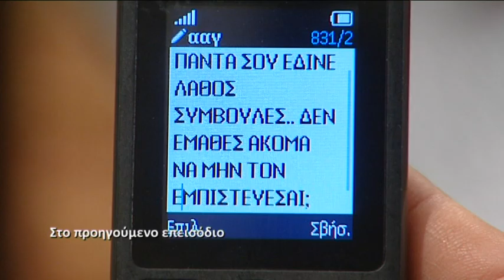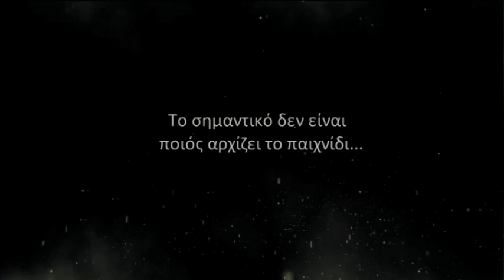7 Ουρανοί και Σύννεφα Αλήτες επ.55 Κύκλος 3ος (2014-15) SigmaTV